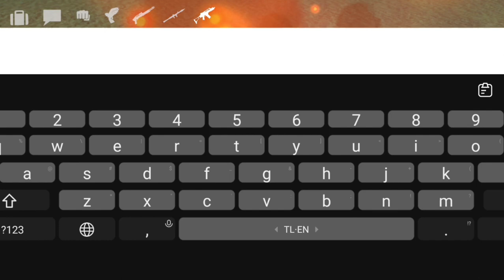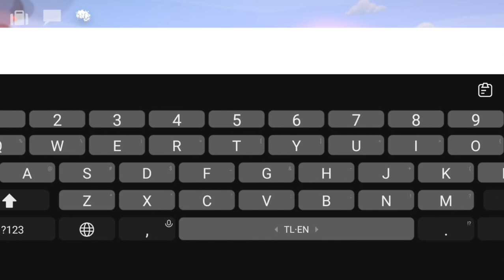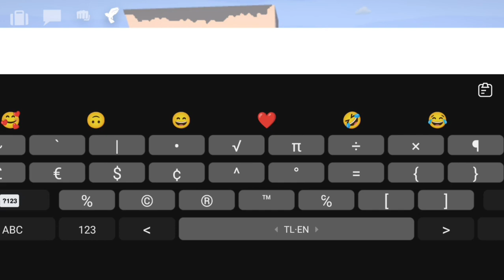GoreBox Chaos Full Game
Timespamps:
0:00 - Intro
0:08 - First Play
0:16 - Chaos of Fire and Kill